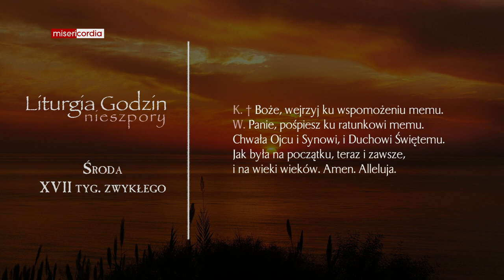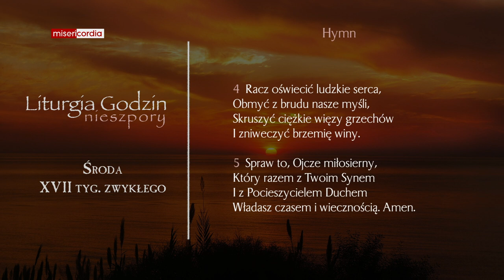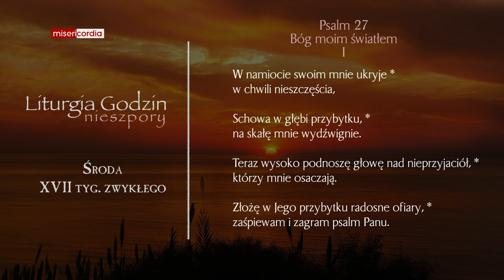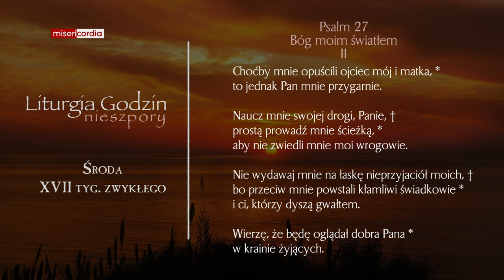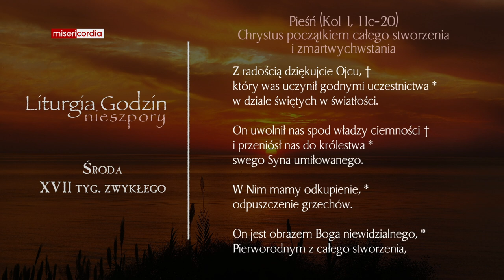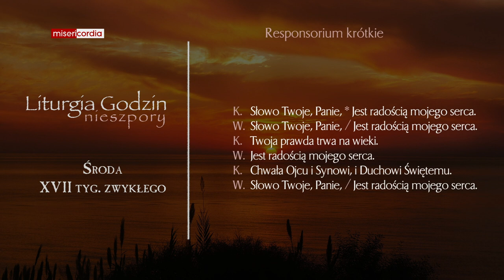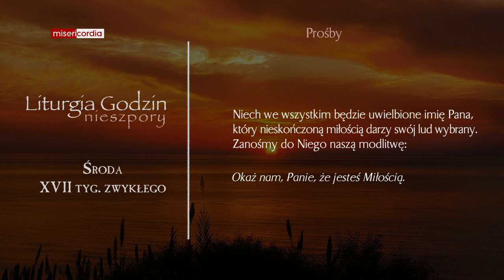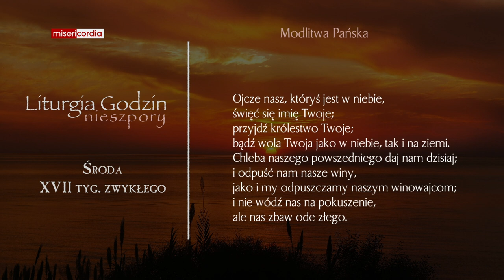Liturgia Godzin | Nieszpory | Środa, XVII tyg. zwykłego